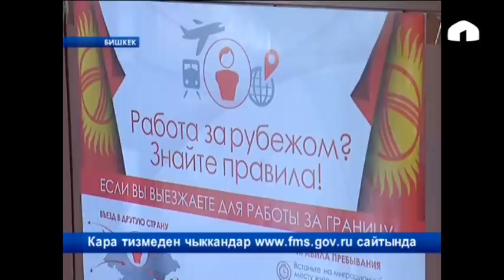"Кара тизмеден" чыккандар сайтында